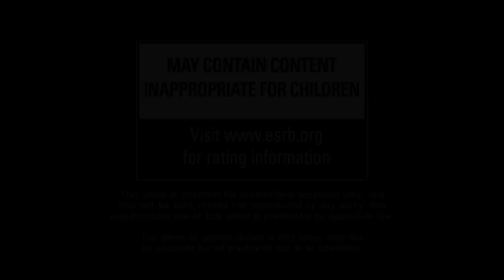Crysis 2 - PC | PS3 | Xbox 360 - Producer interview official video game trailer HD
In Crysis 2, New York is under the attack of a unique and frightening alien species that combines deadly weaponry, exceptional sensory abilities and intelligent collaboration to present players with, according to EA, the most challenging opponents ever seen in a firstperson shooter. Surrounded by devastation, players must assess the situations they encounter, adapt to this urban jungle and use the weapons and powers given solely to them to save New York. Crysis 2 is due for release on PC, PlayStation 3 and Xbox 360 in October. crysis.ea.com